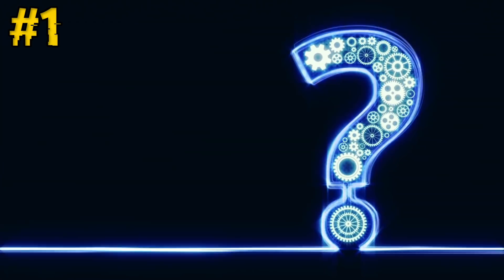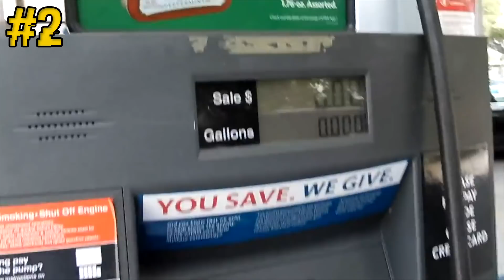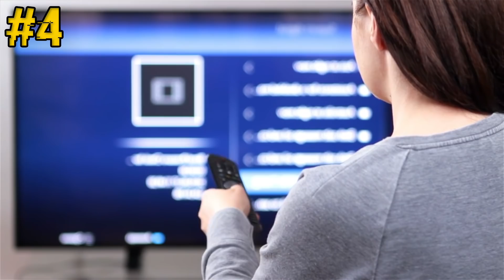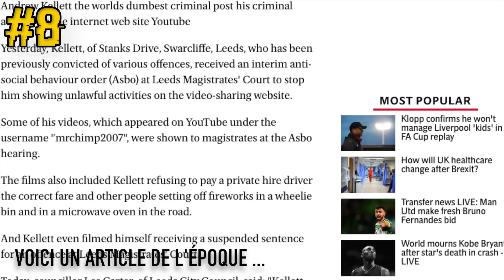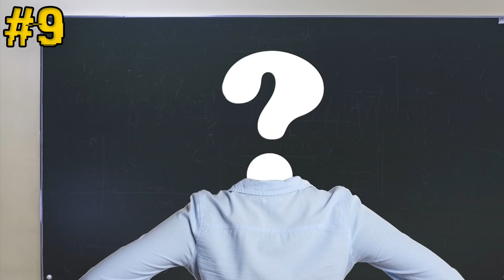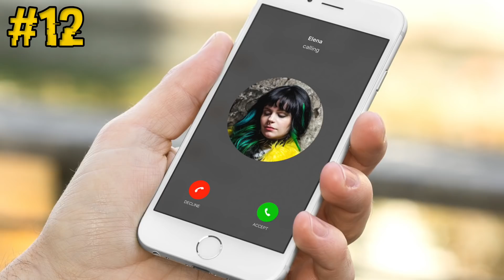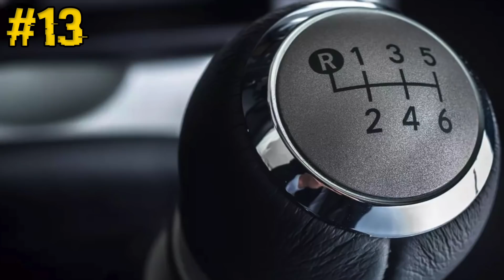Il a essayé de voler cette télévision... elle n'aurait jamais dû (pires voleurs)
Braquer une banque ou voler quelque chose dans un magasin est un art difficile. D’abord, il faut prévoir à l’avance le moindre événement qui pourrait se mettre en travers de son passage afin de toujours savoir comment réagir quoi qu’il arrive. Ensuite, il faut aussi être rapide et discret pour ne pas se faire prendre, et enfin, le but est aussi d’arriver s’enfuir sans encombre avec leur butin. Heureusement, tous les cambrioleurs ne sont pas des experts et il arrive que certains fassent des erreurs tellement stupides qu’ils se font arrêter tout de suite par la police.

Si vous lisez cette phrase, faites-le moi savoir en écrivant "Tarte aux pommes" en commentaire et en laissant un petit pouce bleu ;)